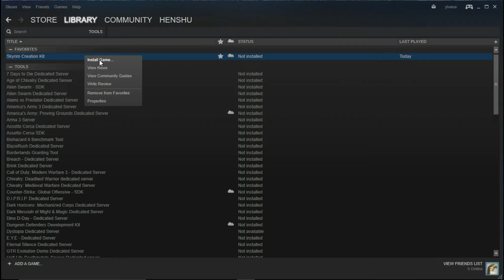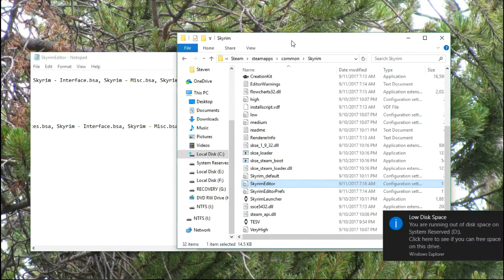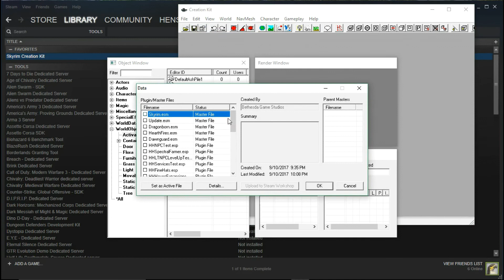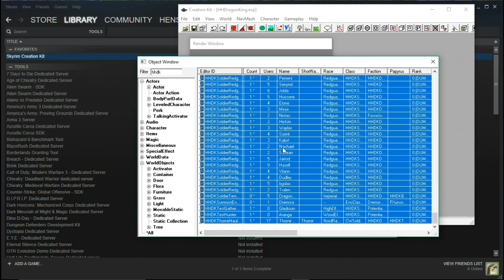Skyrim Creation Kit Setup, with Multiple Masters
My old motherboard finally died, so I had to build myself a new computer. What a great opportunity to cover setting up a modding environment from scratch!

If you want to make a mod that requires DLC content, you'll need to manually change some settings in the creation kit.

For your copypasta convenience, the required line for the .ini:
bAllowMultipleMasterLoads=1